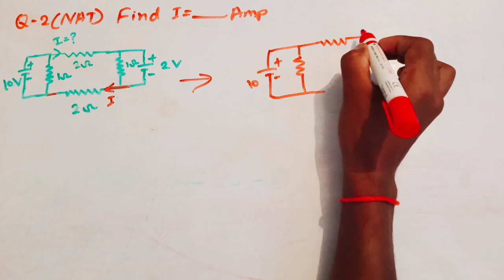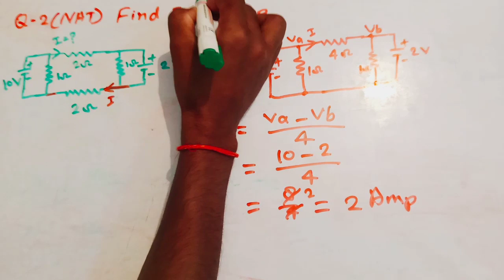NETWORK QUESTIONS (NAT) SOLVED BY EASY WAY P-2